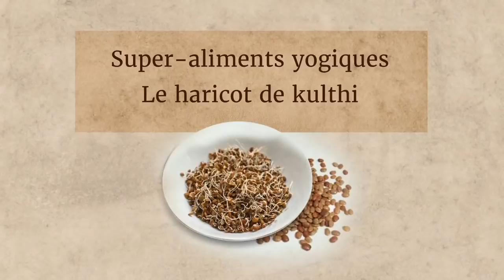La meilleure protéine végétale pour avoir beaucoup d'énergie | Sadhguru Français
Sadhguru parle du haricot de kulthi (ou gramme de cheval), la lentille la plus riche en protéine de la planète.

Si vous voulez en savoir plus sur les façons dont ce haricot peut être utilisé, c'est